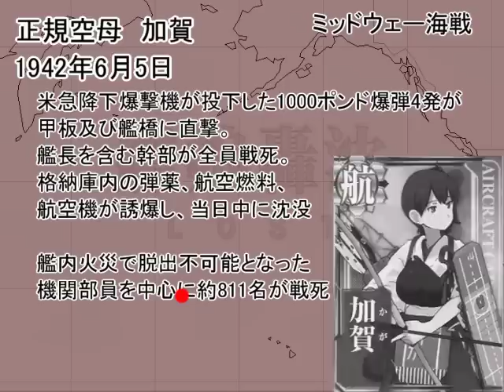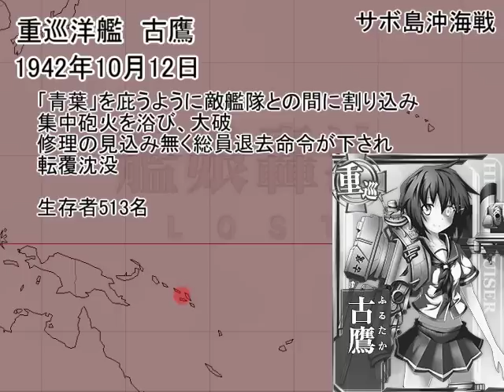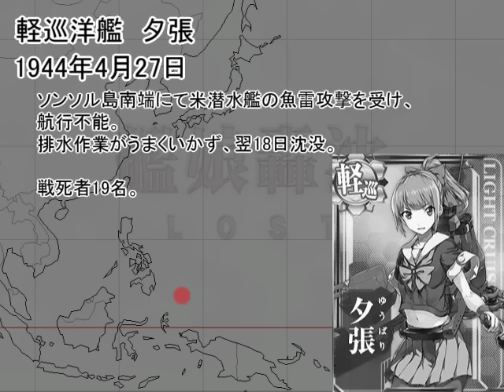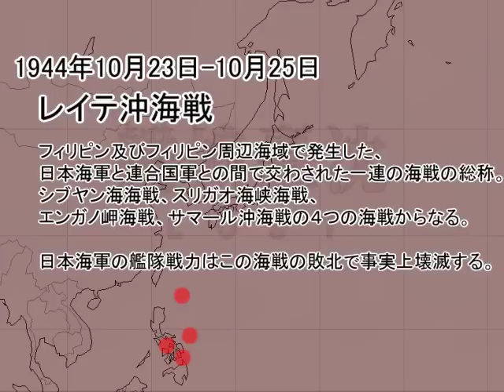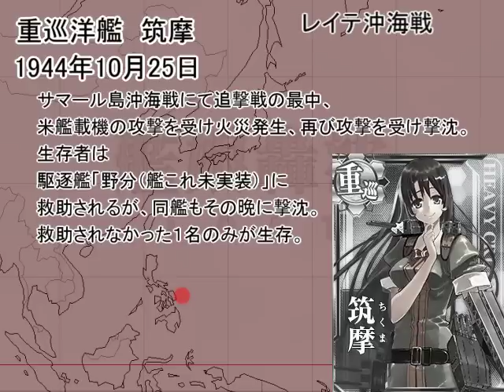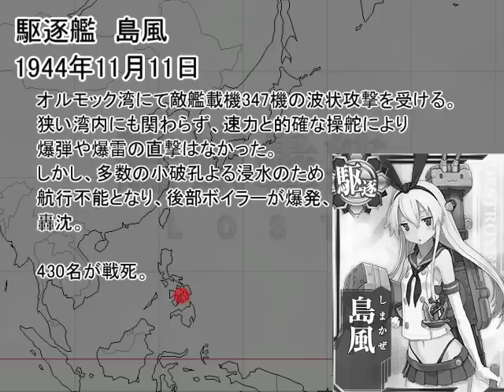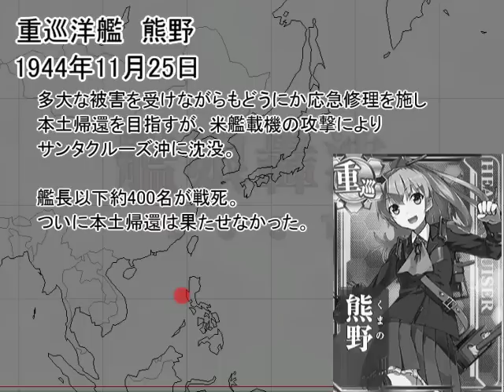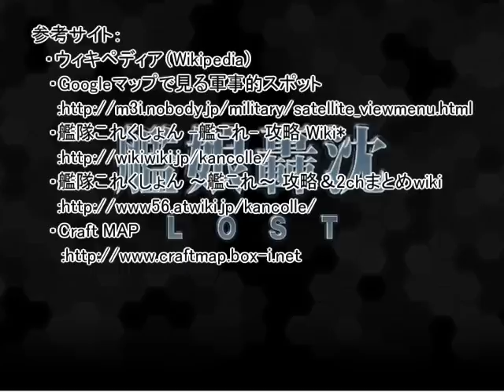【艦これ】時系列終焉の地まとめ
2013年9月18日現在で実装されている艦娘の史実の沈没地点、または解体地点を時系列でまとめてみました。
艦これから興味をもって調べたにわか提督ですので、地点についてはかなり大雑把です。
参考程度にご覧ください。
当動画を鵜呑みにせず、自力で調べていただけると艦娘の違った一面を見ることが出来るのではないでしょうか？
調べるきっかけぐらいになってもらえれば幸いかな？と思う次第。

【追記・修正など】
08：30　駆逐艦 初雪 戦死者数　誤：482名　 正：82名
11：33　軽巡洋艦 夕張 　　　　誤：翌日18日　正：28日